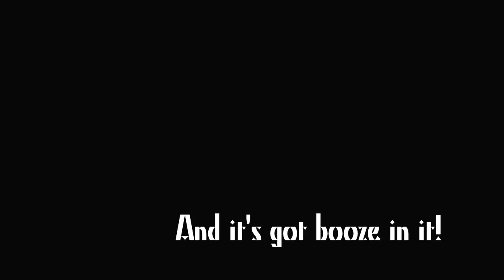Susan's Power Egg Nog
Egg nog is a holiday tradition, and making it from scratch is easy.  Heres Susans recipe.